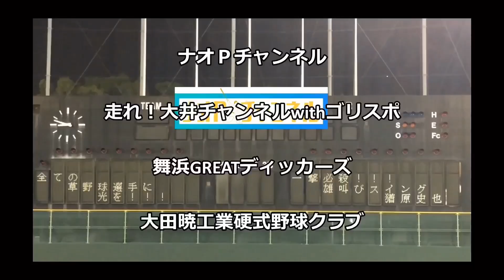【対談】縦振りのコツはグリップは下げない事！！あちゅに学ぶスイングの基本。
九州独立L大前拓也選手オリジナルティーシャツ

自己紹介

「雄叫びスイング」叫んで打つスタイルで野球やってます。
一応関西独立リーグが最終野球歴です。
草野球と社会人硬式野球クラブチームで野球をしています！

太田暁工業硬式野球クラブ【選手募集中】

ＧＳグローブ（走れ大井チャンネルｗｉｔｈゴリスポオリジナルブランド）

大阪土曜：ヤンチャーズ　選手募集　メッセージから

水曜・土曜ナイター:バルボア　選手募集　ＨＰ問い合わせから

ディークエスト（D-Quest）ＨＰ

また僕の左目は若年性白内障
同じ症状を持つ方の励みになりたい